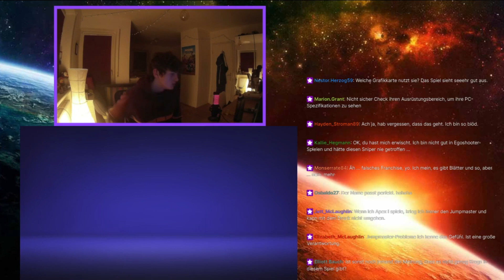FIFA 21 ULTIMATE RAGE COMPILATION #14! 😡